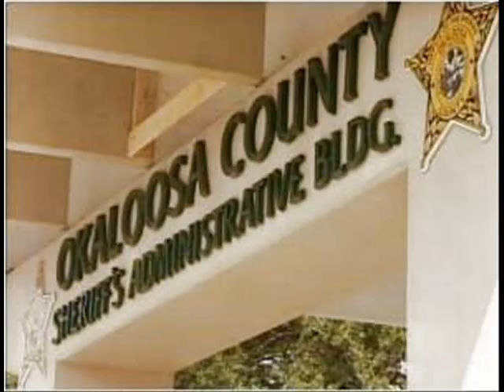Frederick Thornton 07/14/09 (3 of 7)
Byrd and Melanie Billings Murder Case - Frederick Lee Thornton Interview 07/14/09.  This is an AUDIO file upload, Part 3 of 7 (9 min. 27 sec.), From the Escambia County, Pensacola, Florida public records released through the Florida State Attorney (Bill Eddins) Office as part of the Florida Sunshine Law on 10/19/09.   For a more extensive archived history of found materials on the Billings murder case, go and register at the acandyrose timeline forum.